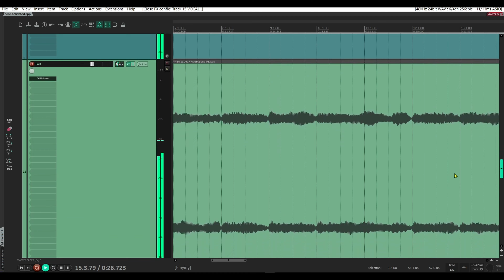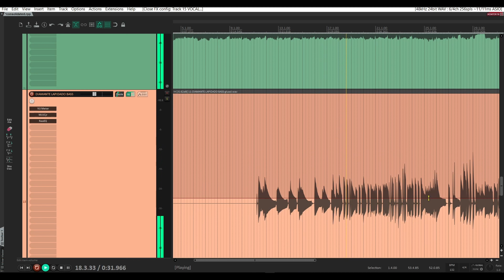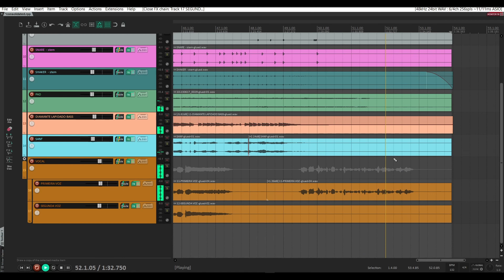Gravação de Guias para Compositores #106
tenha acesso a mais de 3.800 VS Profissionais na hora, 25.000 Playbacks Premium e ficará 1 ANO RECEBENDO LANÇAMENTOS GRÁTIS (sem custo adicional) e mais 12 brindes incríveis.
Composição: Rick Germanno/Diogo Maresana/Ruan Moura ✍🏻

Se gostou do vídeo Contribua com o canal deixando um Valeu estarei trazendo mais conteúdos dessa qualidade...
PIX para contribuição com o canal: 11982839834
🔻 Blog de Vendas: